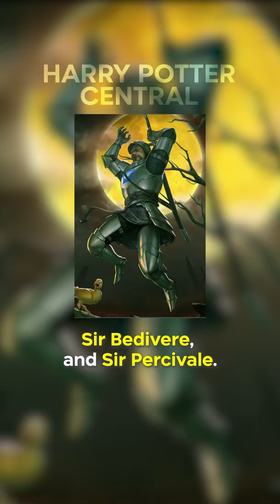Did You Know This About Sir Cadogan In HARRY POTTER…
There is widespread belief in wizarding circles that Sir Cadogan was a Knight of the Round Table, but not a well-known one, and that he achieved this position by being friends with Merlin. There is no mention of Sir Cadogan in any Muggle version of King Arthur's story, but he appears in wizarding versions alongside Sir Lancelot, Sir Bedivere, and Sir Percivale. His tales depict him as a fiery, flamboyant character, reckless to a fault, but an honest man in a difficult situation.